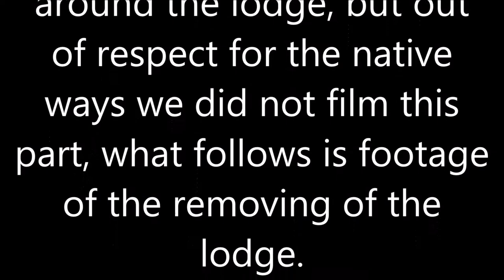Taking down our sweat lodge (Manabu village)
in this video we take down our sweat lodge id is a sad day for many of us. but we know it must be done to be part of the move.